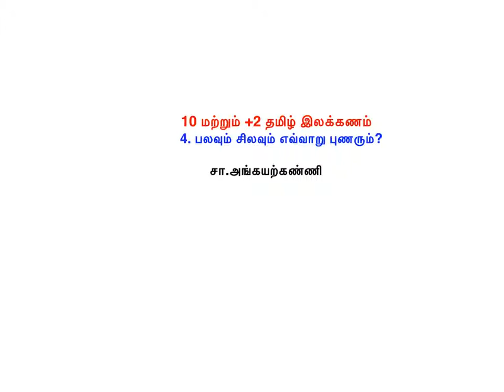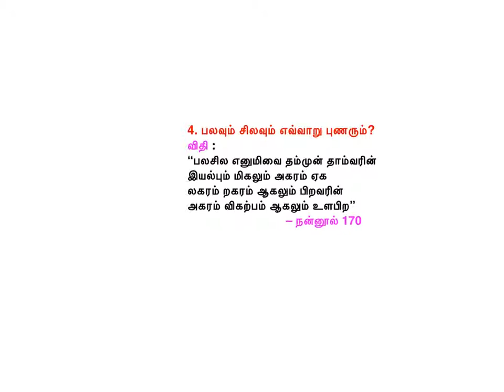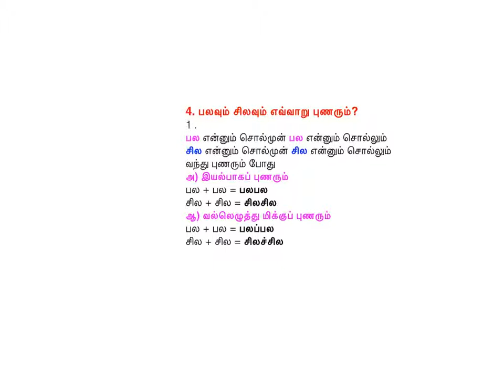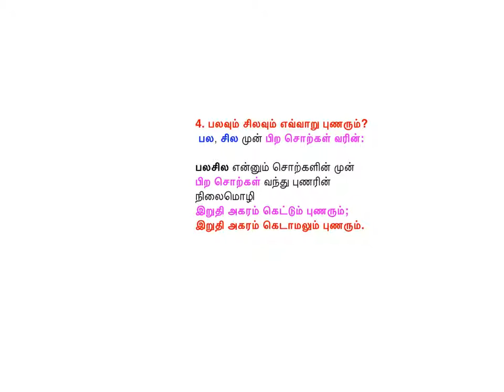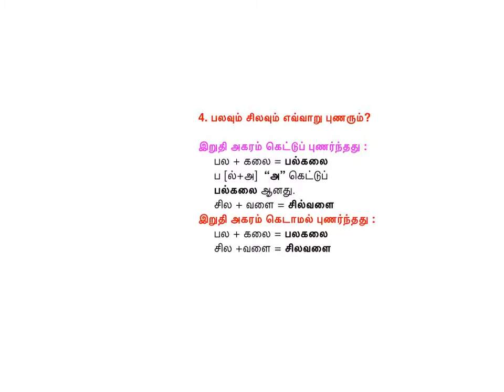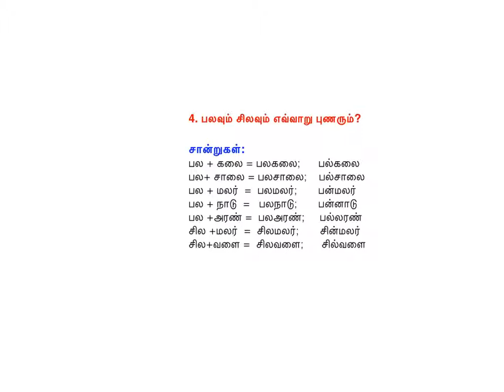"பல சில" என்பன எவ்வாறு புணரும்?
"பல", "சில" முன்பு "பல", "சில" என்பனவும்,
"பல", "சில" முன்பு பிற சொற்களும்
எவ்வாறு புணரும் என்பதை விளக்கும்
பாடப்பகுதி இது.